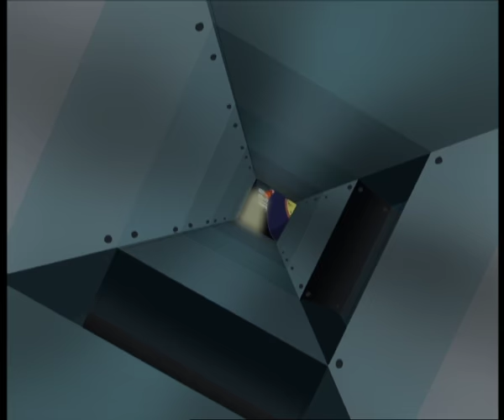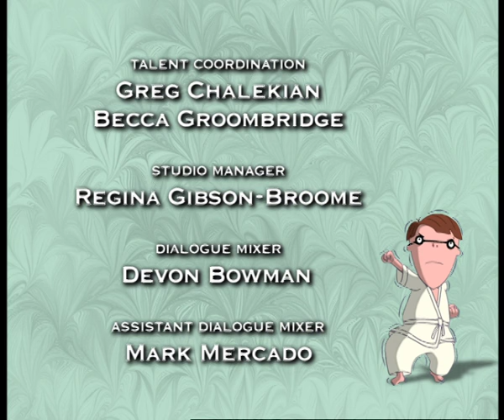No Means Yes & Spy's Pies - The Cramp Twins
Mari Phelps refuses to take part in her family’s creepy street-corner evangelism for family togetherness. But when the Phelpses turn to Lucien to join their campaign, he finds himself strangely unable to say no. By the time he discovers that they want him to play the part of their daughter that evening at the school’s  Parents-Teacher Night, it’s too late to back out. Wayne, meanwhile, concerned that Miss Hissy is about to give his parents a bad report, manages to send her on a wild goose chase (well, rat chase actually) in the school basement. As Lucien suffers the punishment of appearing before the entire town decked out in a dress and full make-up, Miss Hissy slowly makes her way through the school’s ventilation ducts and emerges to mete out a different kind of punishment for Wayne.